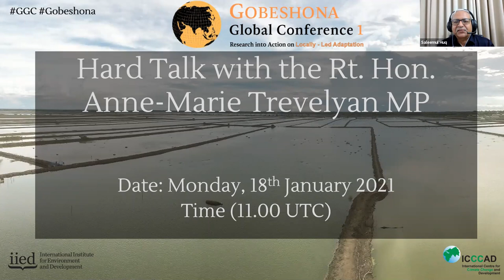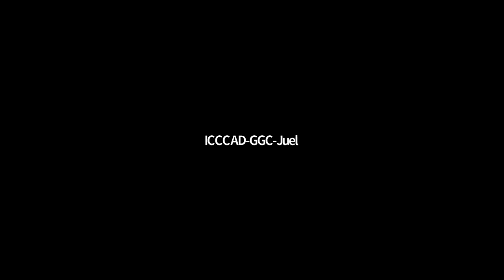Gobeshona Global Conference- Day 1 session 5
Hard - Talk with Anne Marie Trevelyan